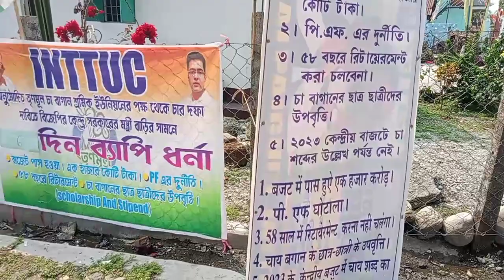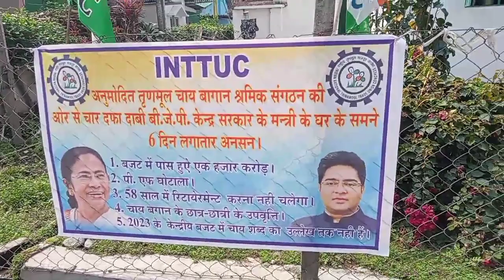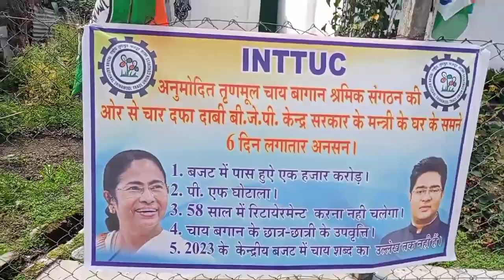Protest at Nagrakata, Jalpaiguri